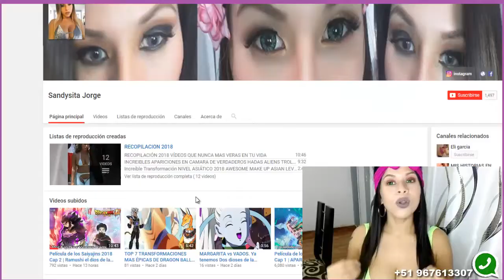La RESURRECCIÓN de BROLY LA PELICULA - El origen de Los sayajines !! PARTE 7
KAULIFLA Y GOKU
la pelicula de los sayajines 2018
el origen de los sayajines
El saiyajin más furioso de todos, maniático y sádico, Broly ha regresado de mano de Akira Toriyama para la película de 2018 de Dragon Ball Super, finalmente Son Goku hará frente de forma real a Broly en Super Saiyajin D...